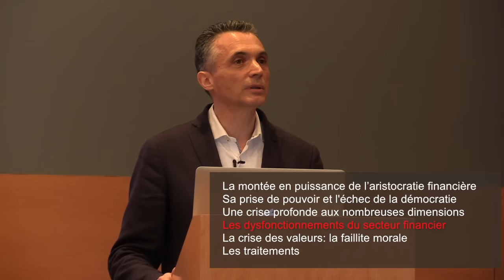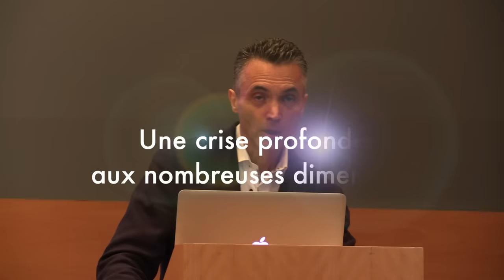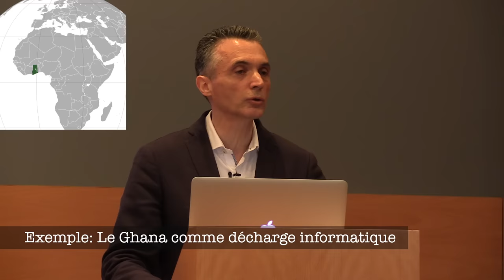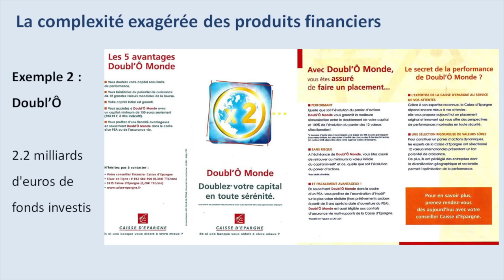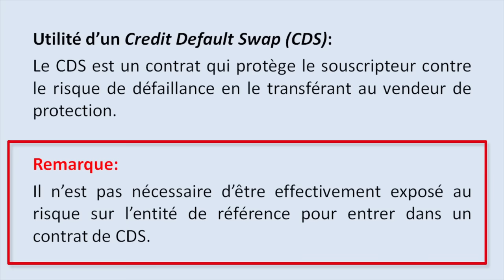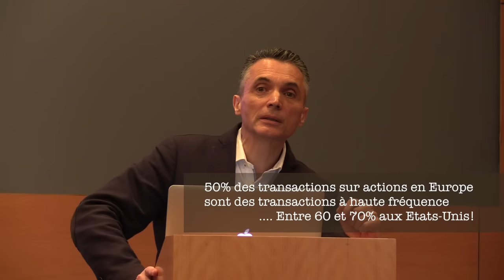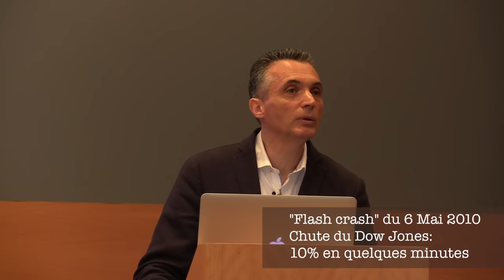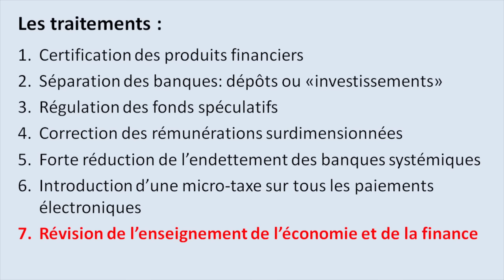La crise permanente - Marc Chesney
Marc Chesney analyse la trajectoire historique qui a mené à la montée en puissance de l’aristocratie financière, à sa prise du pouvoir et à l’échec de la démocratie. La crise financière qui perdure, résulte d’une crise de la démocratie, d’une crise des valeurs, couplée à un asservissement des élites. Tant sous l’angle économique, que social ou environnemental, la situation ne cesse de se dégrader. Dans ce contexte, quels sont les remèdes, quelles sont les mesures que les citoyens devraient activement soutenir?